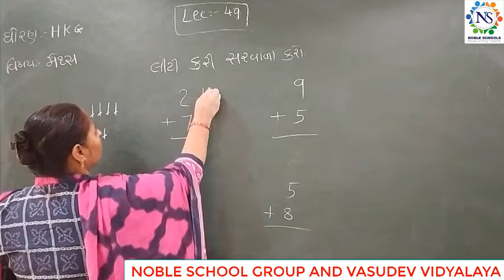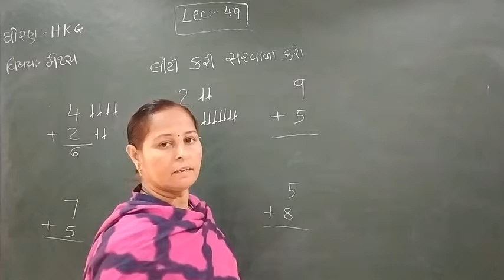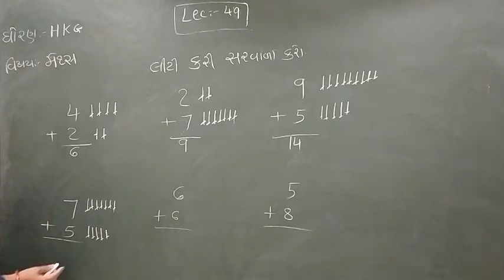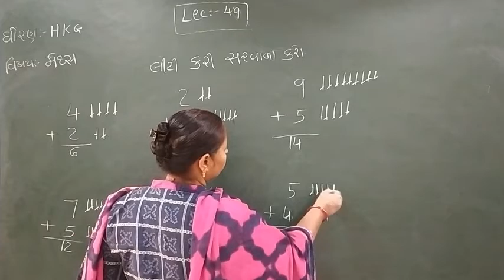Standard - HKG Methamatics Semester - 2 Lecture - 49 By Rakshitamadam